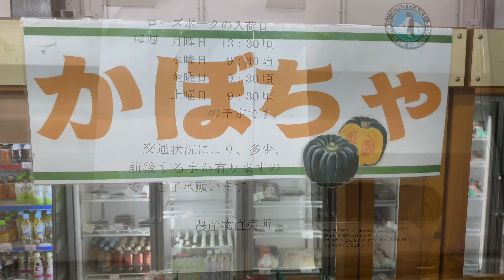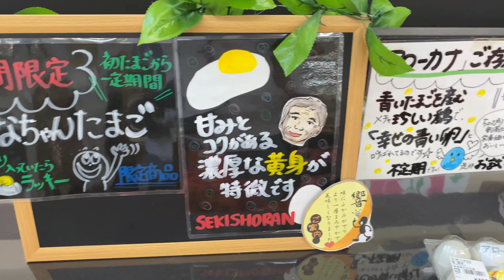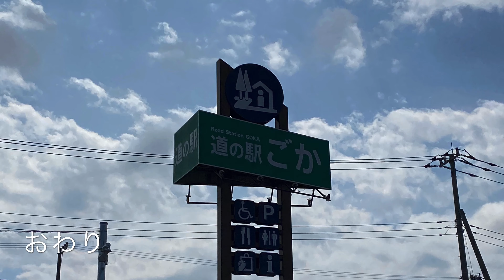道の駅「ごか」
茨城の西の玄関口だそうです。